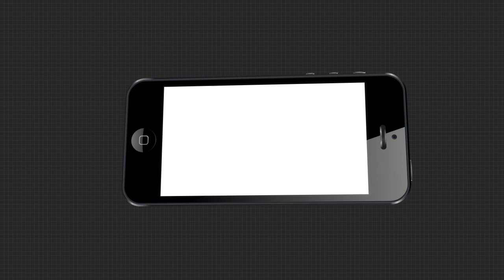ବିଶ୍ୱ ଶାନ୍ତି ପ୍ରସଙ୍ଗରେ ଏକାଠି ହେଲେ ବିଶ୍ୱ ଶକ୍ତି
ବିଶ୍ୱ ଶାନ୍ତି ପ୍ରସଙ୍ଗରେ ଏକାଠି ହେଲେ ବିଶ୍ୱ ଶକ୍ତି  । ଗୋଟିଏ ମଞ୍ଚରେ ମୋଦି-ଜିନପିଙ୍ଗ୍-ପୁଟିନ୍ । ସମ୍ମିଳନୀରେ ସାମିଲ ହୋଇ ପ୍ରଧାନମନ୍ତ୍ରୀ ବିଶ୍ୱ ଶାସନର ବିଶ୍ୱସନୀୟତା ଏବଂ କାର୍ଯ୍ୟକାରିତା ଉପରେ ଉଠାଇଛନ୍ତି ପ୍ରଶ୍ନ...